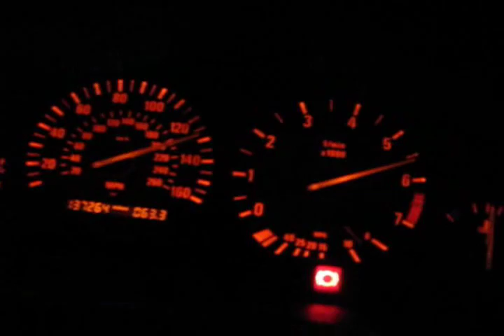trailer.divx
Subaru WRX STI BMW M3 M5 Nissan Mitsubishi